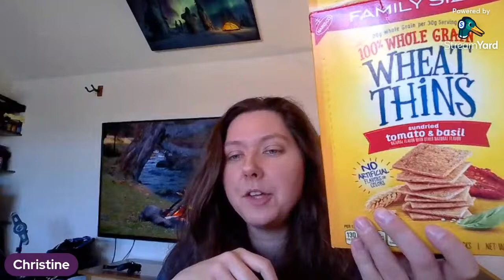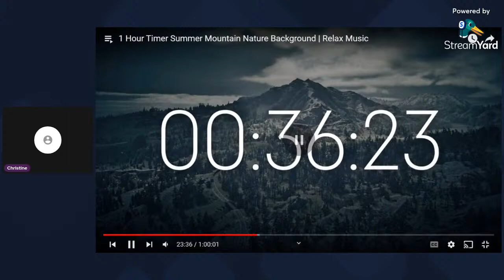Tuesday Night Reading and Productivity Sprints || Live From My Library with Jennderqueer at 6 PM EST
Happy April, Friends! Who's up for a bit 'o reading? We'll be here from 6-9 PM EDT, if you're inclined to join us!

Linktr.ee/LiveFromMyLibrary
Linktr.ee/Jennderqueer